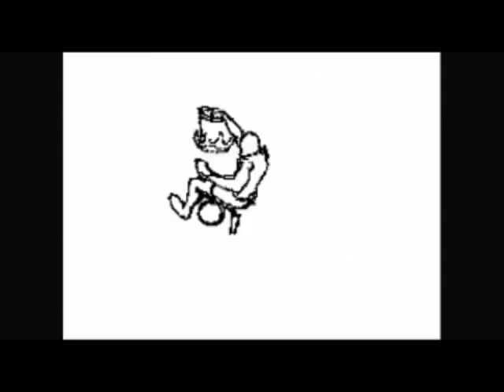DSi Animation: Randomation #1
Straight ahead animation sketches of basketball and whatever else came to mind during the process.